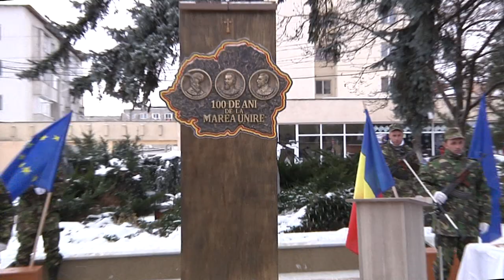LA MOINESTI Ziua Nationala a Romaniei FILMARE EXCLUSIV TV UHD 4K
LA MOINEȘTI, județul Bacău, Ziua Națională a României FILMARE EXCLUSIV TV UHD 4K.

Cu stimă,
echipa Exclusiv

Vizionare plăcută !